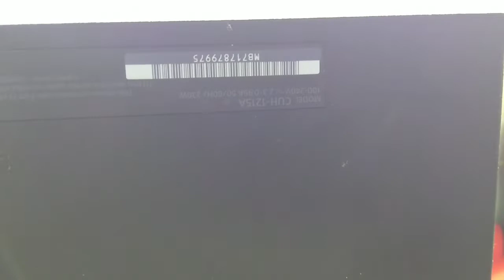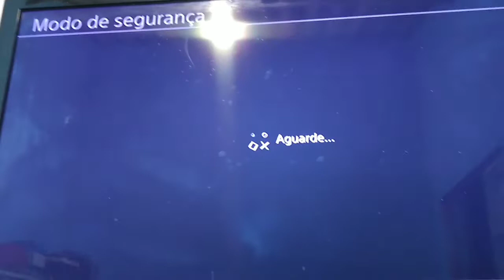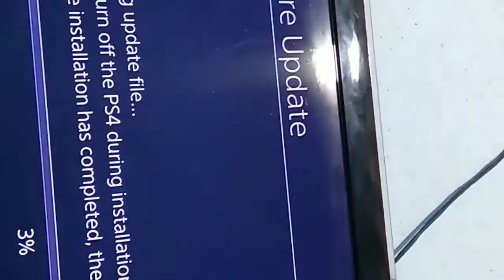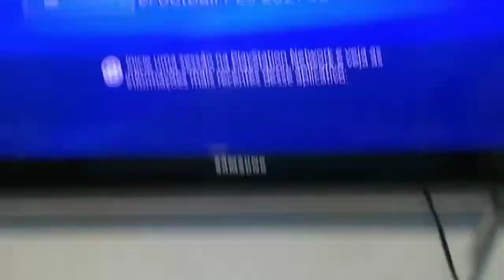Mais um PlayStation 4 que ficou limpinho e higienizado.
Limpeza mais troca de pasta térmica original MX4 qualidade garantida e aprovada.